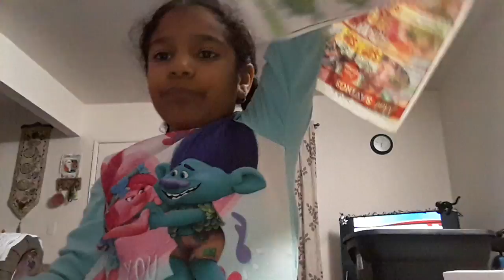August 29, 2018